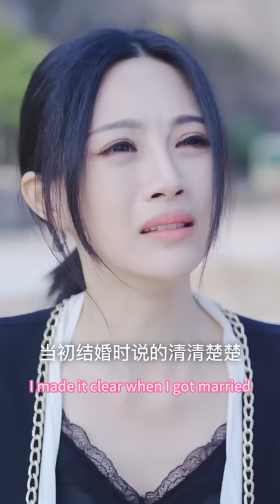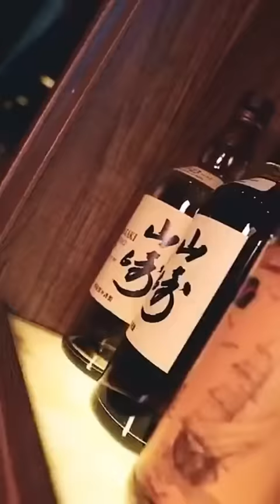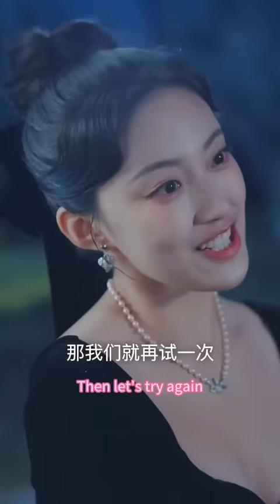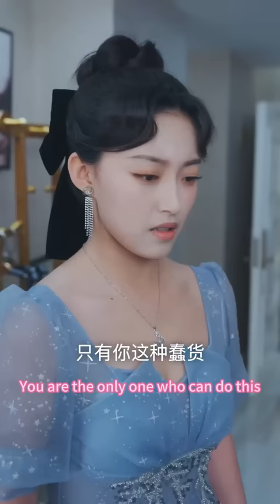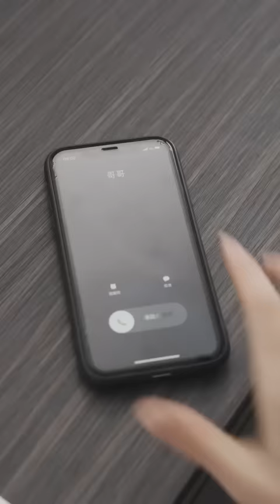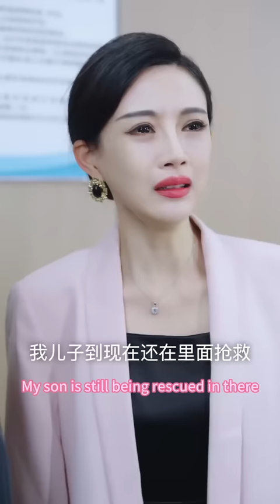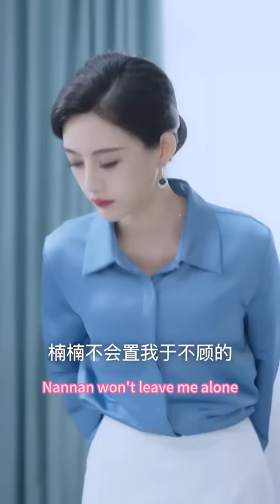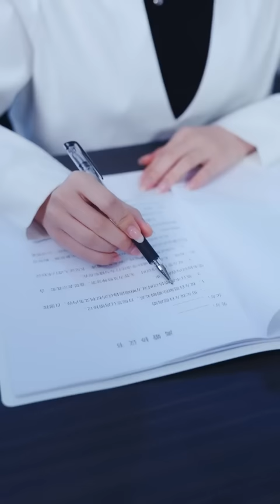【离婚后，总裁疯狂追妻-全集】結婚三年，都沒能讓他愛上自己，離婚後，他卻又瘋狂追求......